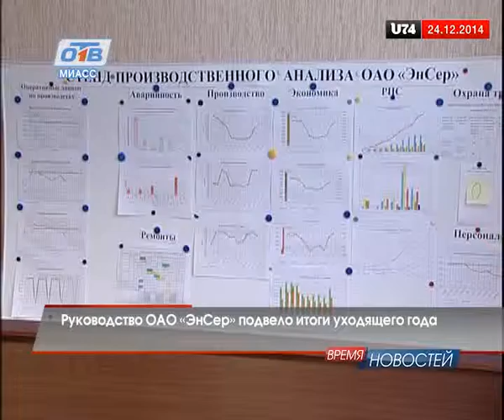Предприятие "ЭнСер" подвело итоги года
Предприятие "ЭнСер" подвело итоги год

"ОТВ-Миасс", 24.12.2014